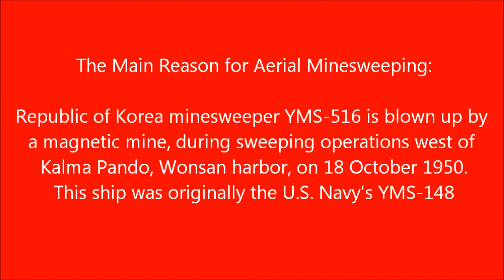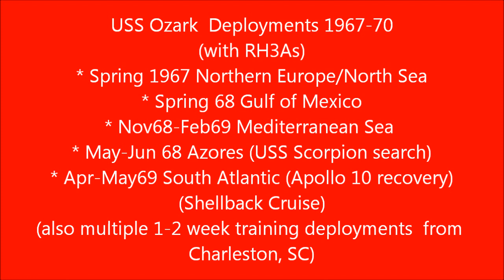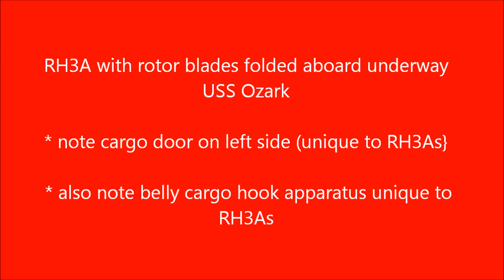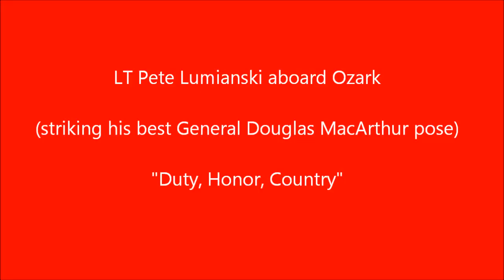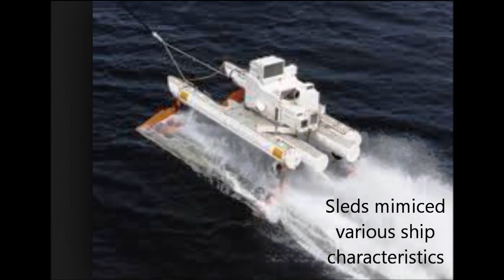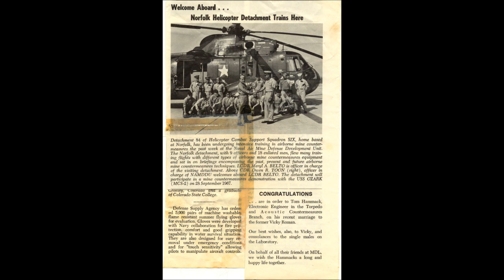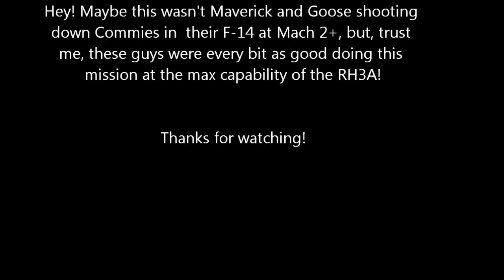US Navy HC-6 Det 84 World's First Aerial Minesweeping Unit